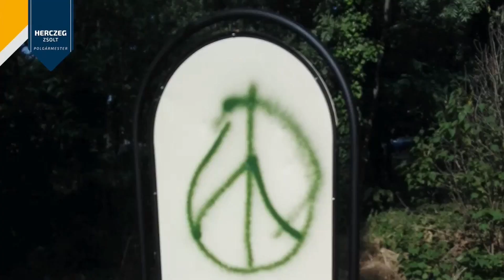Túri Hírmondó Híradó 2021 09 08